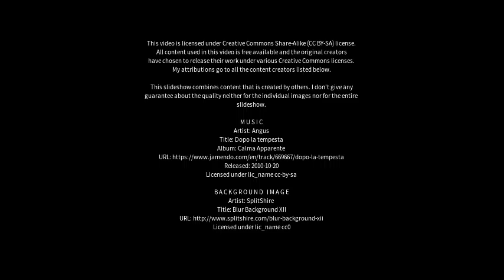Best places to visit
Best places to visit - Milford Haven (United Kingdom) Best places to visit - Slideshows from all over the world - City trips, nature pictures, etc.